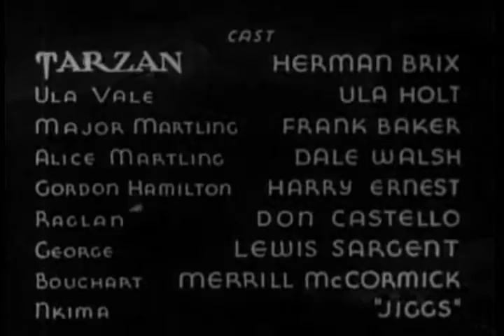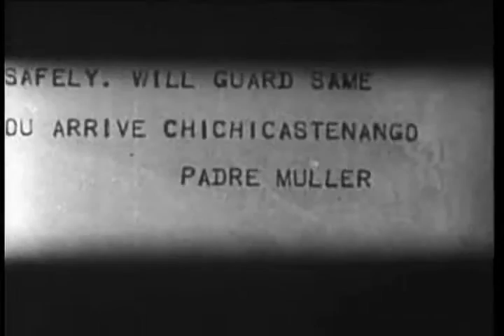The New Adventures of Tarzan (1935): Chapter 1 - Africa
Tarzan, who has returned to Africa after living in England, sets off to Guatemala in search of an old friend who may have survived a plane crash there. Also in Guatemala are Ula Vale and Major Martling who are out to find the riches of the Green Goddess. They join forces after they learn that a competitor, Raglan, has already set out ahead of them. Tarzan has to rescue everyone after they are taken prisoner. When they get to the hidden city, Tarzan finds his friend alive and the fabulous treasure.
—garykmcd

CAST
HERMAN BRIX (BRUCE BENNETT) - Tarzan
ULA HOLT - Ula Vale
FRANK BAKER - Major Martling
DALE WALSH - Alice Martling
HARRY ERNEST - Gordon Hamilton
DON CASTELLO - Raglan
LEWIS SARGENT - George
MERRILL McCORMICK - Bouchart
JIGGS - Nkima

CREW
Directed by: EDWARD KULL
Screen Play by: CHARLES F. ROYAL, EDGAR RICE BURROUGHS
Photography: EDWARD KULL, ERNEST F. SMITH
Art Director: CHARLES CLAGUE
Recording: EARL N. CRAIN
Editing: EDWARD SCHROEDER, HAROLD R. MINTER
Special Effect: RAY MERCER